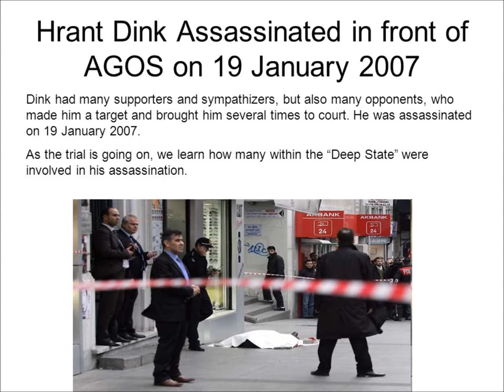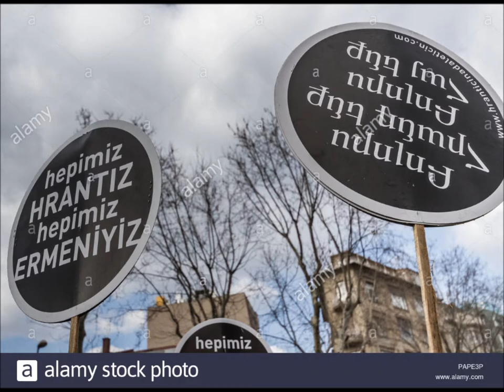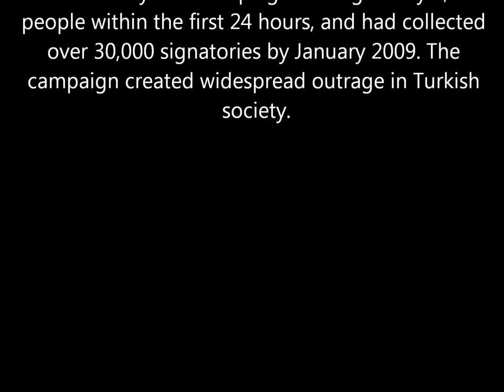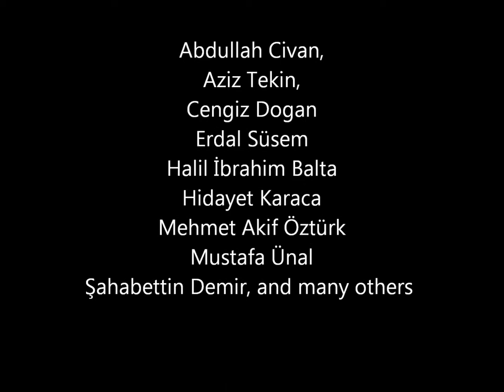We All Are Armenians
Dedicated to the good will Turkish people